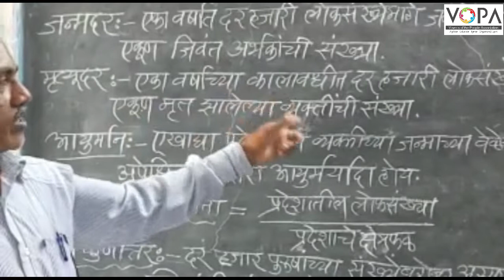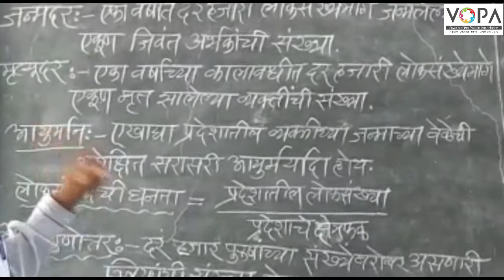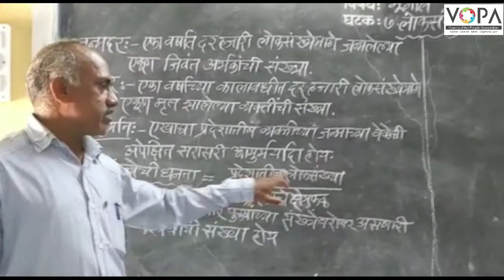८वी । भूगोल । एन. एम. एम. एस । लोकसंख्या | V1 | V-School